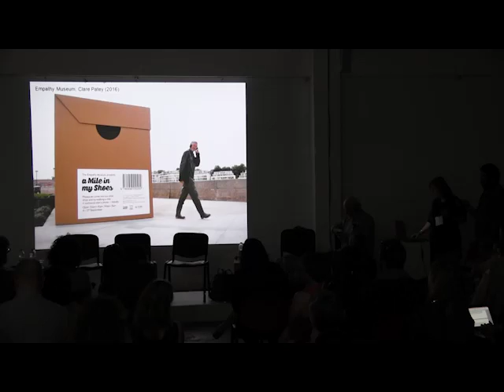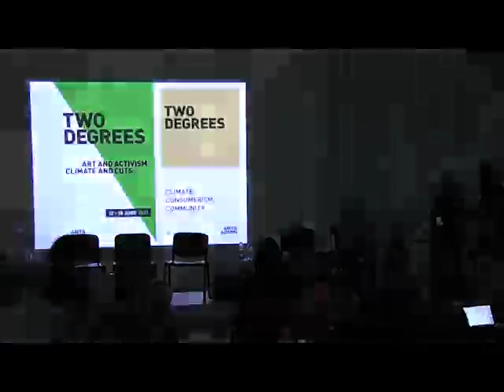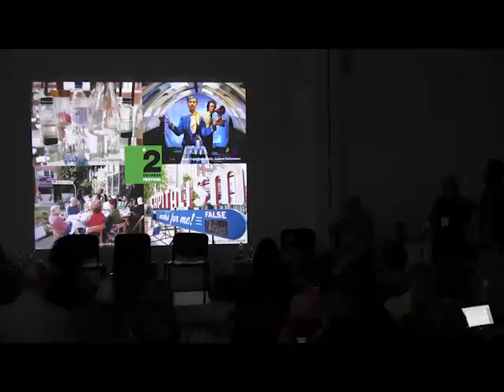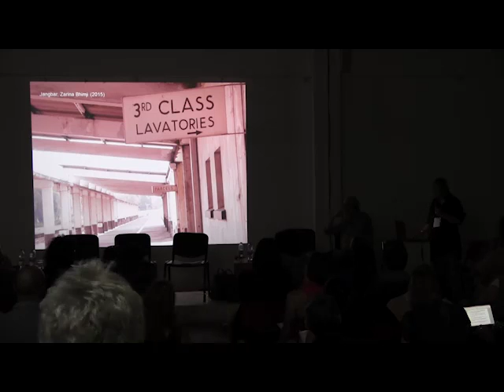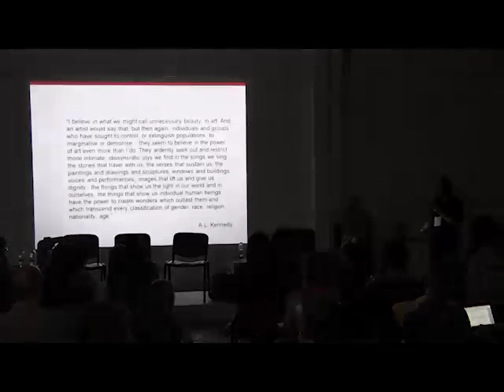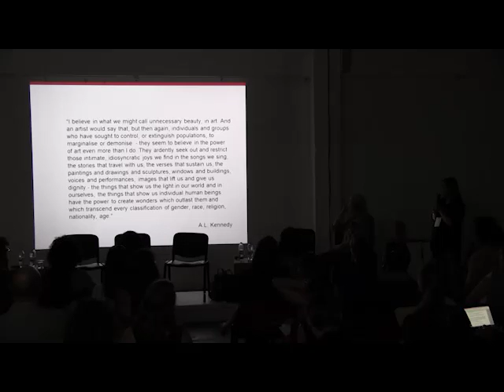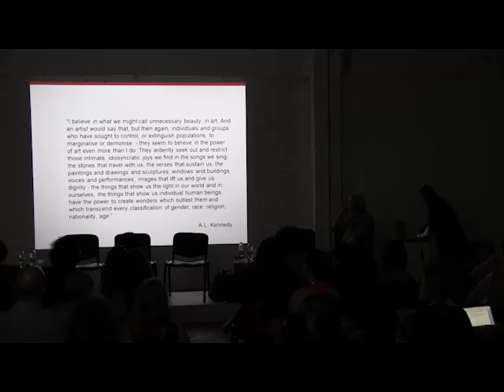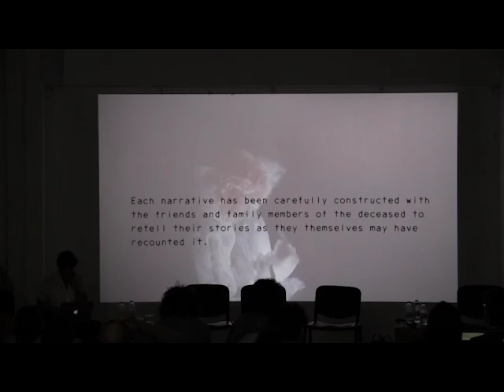Conflicts, Ethics, and Aesthetics—IETM Satellite Beirut—Fri, Oct 7, 2016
Conflicts, Ethics, and Aesthetics:
Apprehending the ways conflicts are represented in the artistic process and the underlying ethical questions is a complex matter not only for artists and professionals, but also for the audience. What sets the line between pure artistic representation on an aesthetic basis and the ethical repercussions and connotations of an artwork in conflict zones? What aspect should prevail? Is art a critical, transformative, social practice? Or is it a creative and self-reflective form of expression? What role should cultural professionals play in the course of supporting creativity as a fundament of the arts?

IETM Satellite Beirut 2016
IETM revisits Beirut, between October 6-9, 2016, to rediscover this ever-changing, contradictory capital and reconnect with its thriving cultural scene. With the main focus on Freedom of Expression, the Satellite’s program will thrash out such crucial topics as mobility, cultural policies, funding, gender equality in the cultural sector, decentralization of culture, and more.